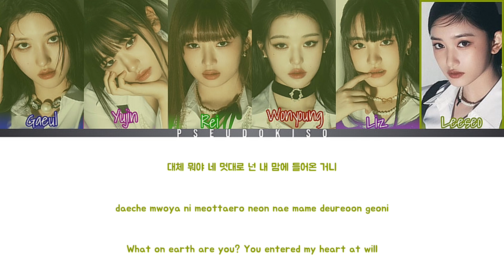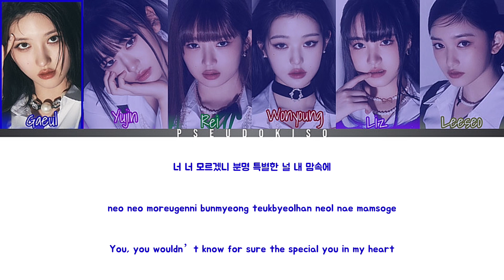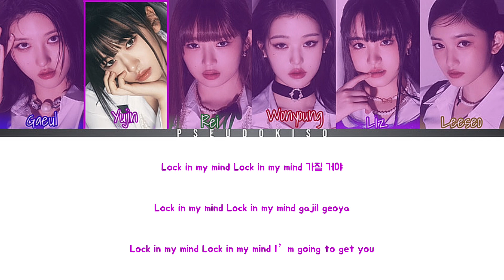IVE (아이브) ‘Mine’ Lyrics (Color Coded Lyrics) [Han/Rom/Eng]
Don’t worry , I’m already yours 💘 .

Line Distribution:
Yujin - 39.06 seconds (23.89%)
Wonyoung - 27.87 seconds (17.05%)
Liz - 26.85 seconds (16.42%)
Rei - 26.19 seconds (16.02%)
Leeseo - 22.51 seconds (13.77%)
Gaeul - 21.00 seconds (12.84%)

Video #548
05/08/2023